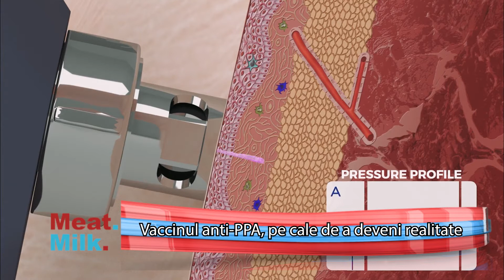MEAT.MILK P1 21.05.2021